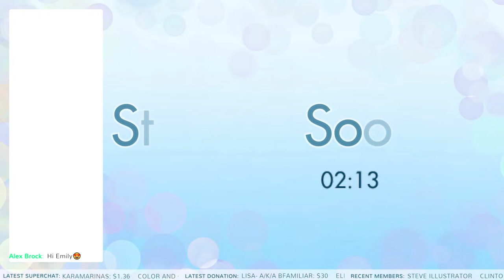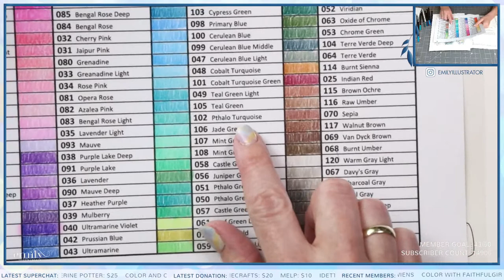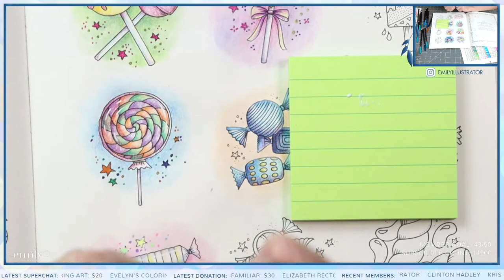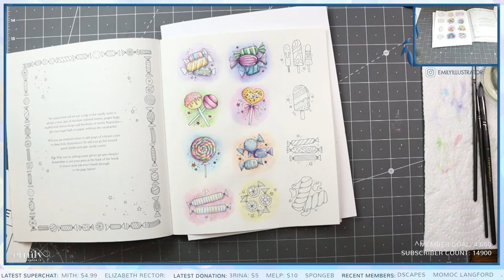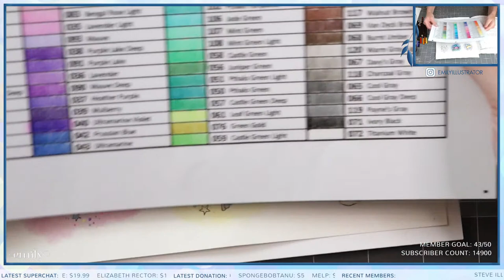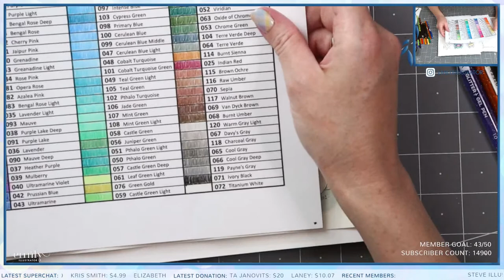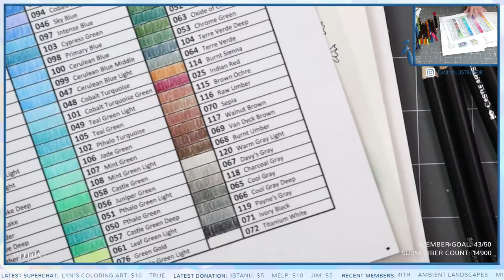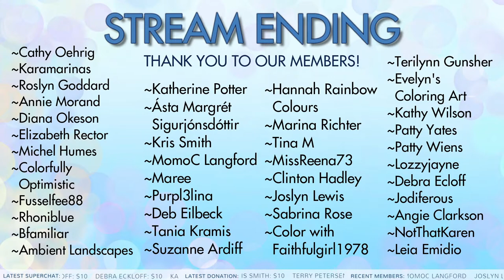{LIVESTREAM} Pt. 3 ~ 30 Days of Creativity ~ Johanna Basford ~ Castle Art Pencils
This is a livestream of a color and chat, where we learn, hang out, and chat. Today we will be coloring in 30 Days of Creativity, using the Castle Art colored pencils.

Links ~
30 Days of Creativity
Castle Art Colored Pencils
Neenah Classic Crest
Staedtler Noris Sharpener
Dusting Brush
Caran D'Ache Blender
Canon Printer
Canon Camera
Logitech Camera